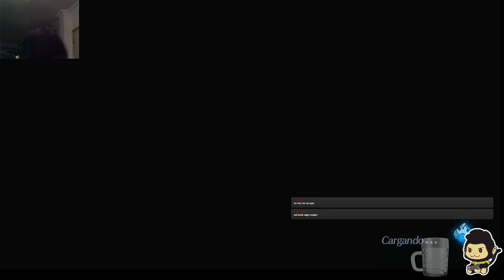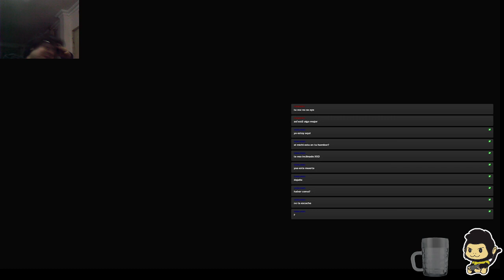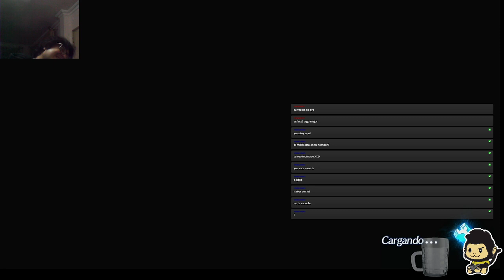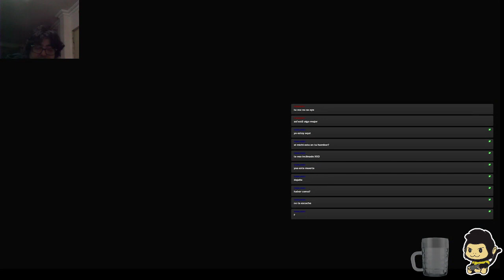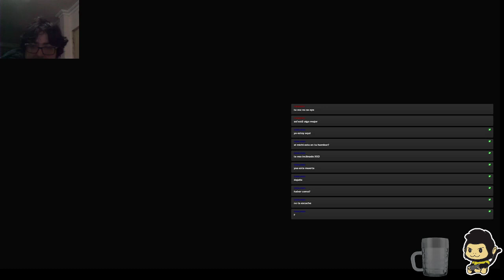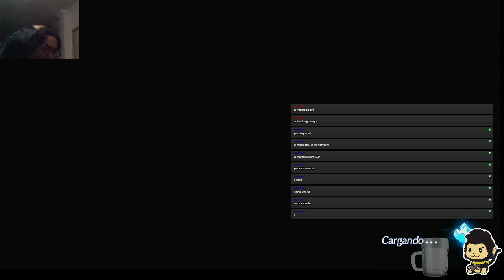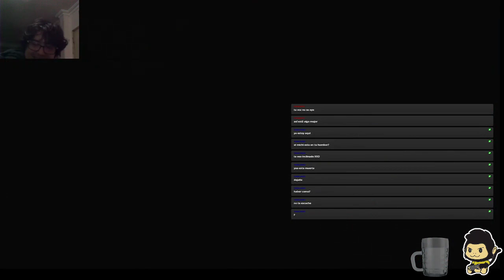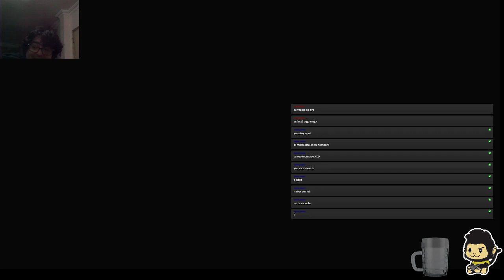Gombito plays Xenobladre Chronicles 2 #6 - Furros, trapo, y mitrha en mor Ardain